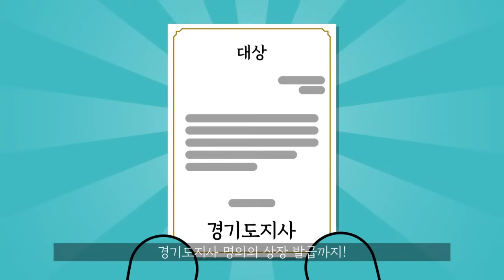봉공이와 함께, 경기도 이모저모ㅣ제2회 경기도 브랜드 홍보콘텐츠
제2회 경기도 브랜드 홍보콘텐츠 공모전

✅공모 주제
- 봉공이 X 경기도 이모저모(생활상, 문화, 역사 등)
✅공모 기간 : 9월 4일(월) ~ 10월 27일(금)
✅참가 자격
- 대학·일반부 : 대학교(원) 재학생 및 일반인(국내·외 거주 내국인 또는 외국인)​
- 청소년부 : 초·중·고 재학생 및 동연령대 청소년​
✅공모 분야 : 쇼츠 / 인스타툰 / 굿즈
✅총 상금 : 4,000만 원

이외에도 다양한 경품🎁을 증정하는 이벤트까지 있다니!
안 참여할 수 없겠죠? 많은 참여 바랍니다🙏